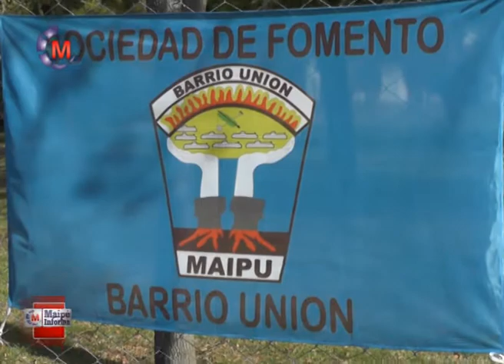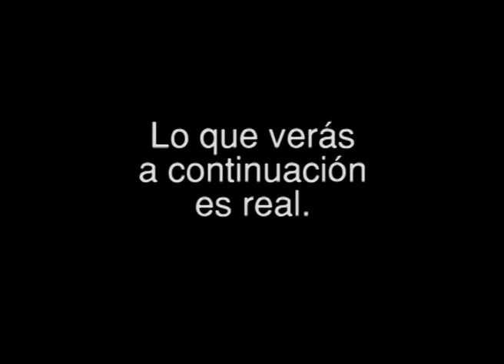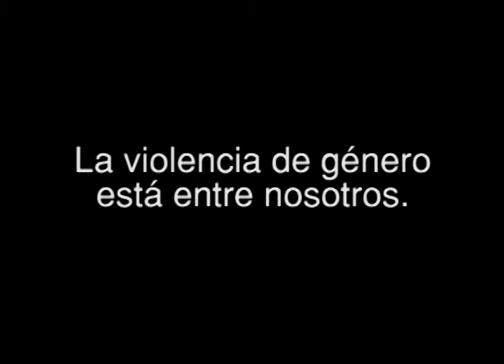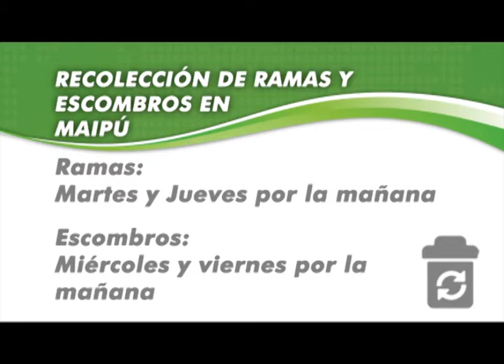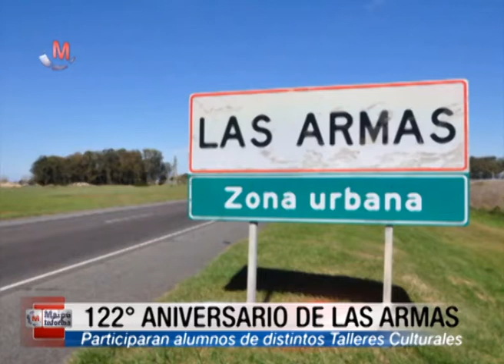Maipu Informa 742